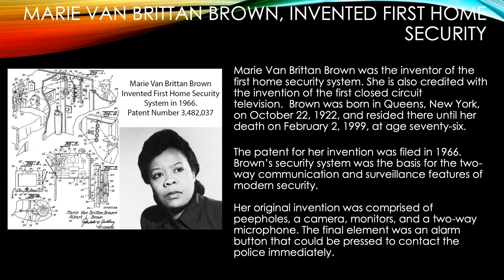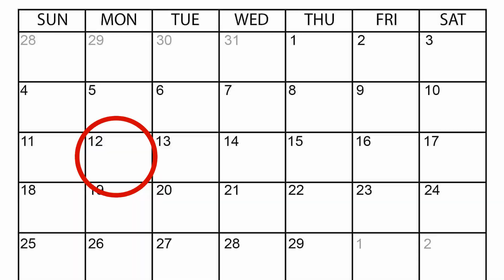Arden Morning Announcements - February 12